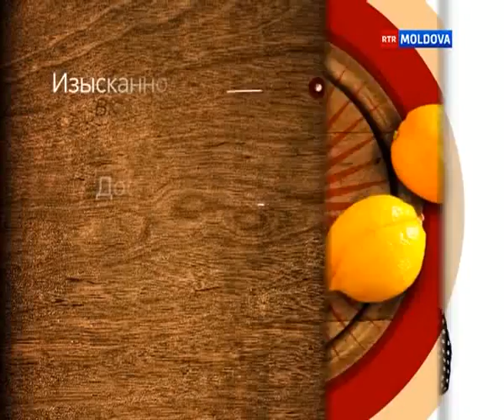06.01.2013 Просто и вкусно с Отцом Виталием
Кулинарная программа "Просто и вкусно" на канале RTR MOLDOVA